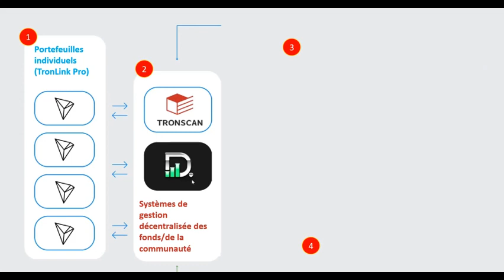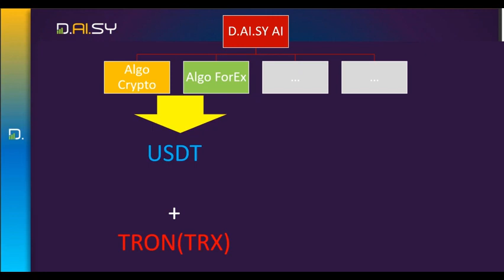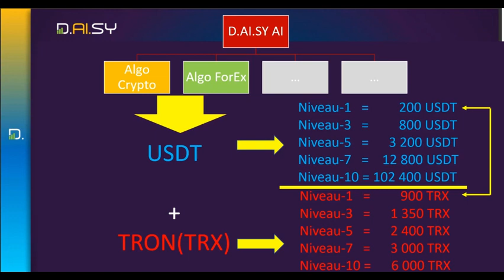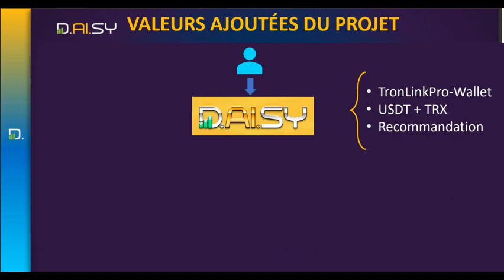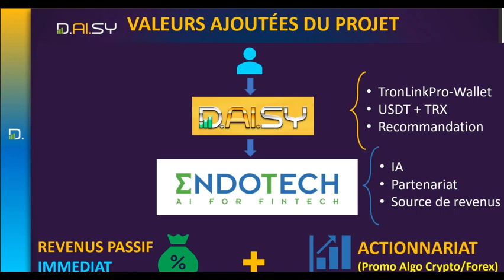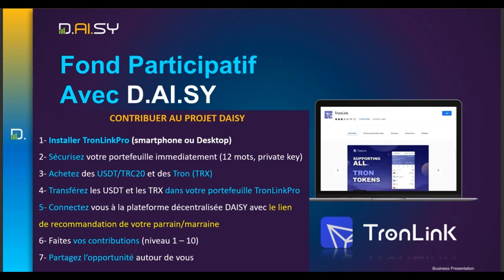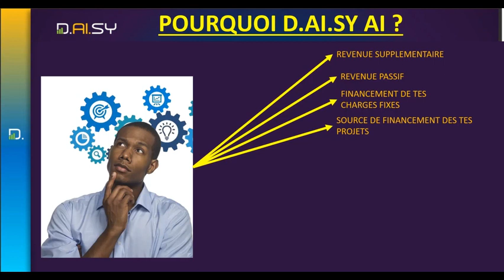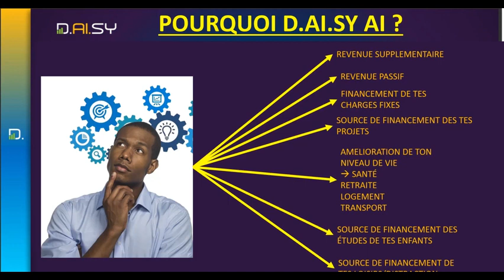DAISY-REVOLUTION | La structure du projet daisy en 15 minutes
✅️ Instruction pour Contribution ci-dessous:

🎯 Rejoignez-nous dès maintenant pour profiter de nombreux avantages :
1- Actionnariat
2- Revenus de comptre tests de trading: 100% passif et automatisés avec le 1er partenaire Endotech
3- Forex - Revenu passif (plus de 1.000% par an)
4- Crypto - Revenu passif (en développement)
Rejoignez notre équipe via le lien ci-dessous : 👇🏼👇🏼👇🏼
COMMENT S'INSCRIRE
1- Créez votre portefeuille TronLinkPro, sécurisez-le correctement (Option : téléchargez l'extension Chrome sur le bureau)
2- Achetez TRON et USDT correspondant à votre niveau de contribution.

3 - Copiez le lien de référence et collez-le dans la barre d'adresse du navigateur (navigateur Chrome de bureau ou navigateur DApp de téléphone mobile)
4- Connectez votre portefeuille TronLink à la forme Daisy-Plate et suivez les instructions

🤝🏾 BIENVENU

Cordialement,
L'équipe SecuFin5